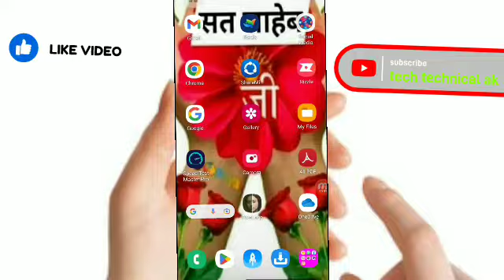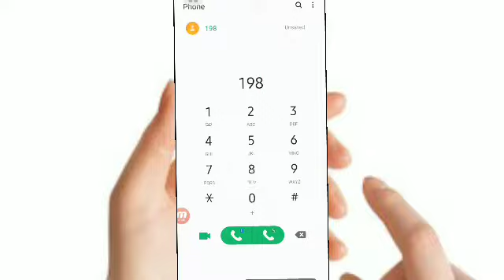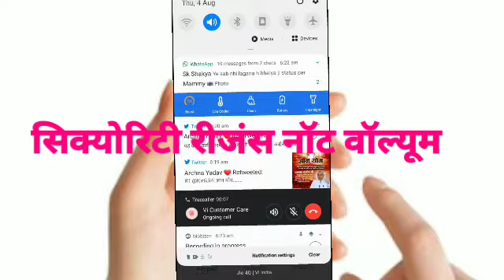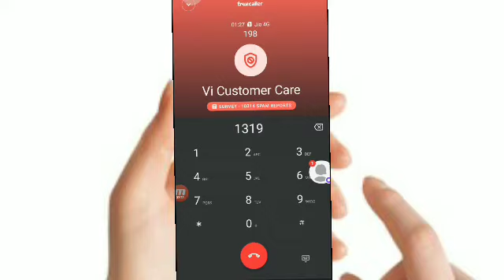jio customer care number direct call How to call jio customercare directly jio customercare se Kaise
jio customer care number direct call | How to call jio customer care directly jio customer care se Kaise baat kare

jio customer care number se baat kare direct jio customer care se baat kais kare
1991 jio customer care se baat Kaise kare
jio balance kais chek kare
jio fiber customer care number 198

koi jio customer care number se baat Kaise kare
jio sim hend kais kare
jio customer care funny call
customer care ka number
my jio app se customer care se baat Kaise kare
jio  company se direct baat kaise kare
jio company se kais baat hoga
jio company se baat karane ka number
jio company se baat Kaise kiyaa jaata